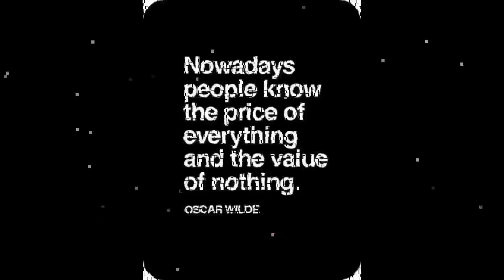My Perfume Collection | Top 5 Sexy AF Vanilla Perfumes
Pulling out my Top 5 sexiest vanilla perfumes at the moment. These are guaranteed to turn heads.

My decant list in case you are looking to try out new scents

Louise Caillouet
1507 E. 53rd St
Suite 458

50 years old and on a path of aging gorgeously. Let's not fear aging but age gorgeously and with style.. Join me for beauty, skincare, lifestyle and everything that makes for a gorgeous life.